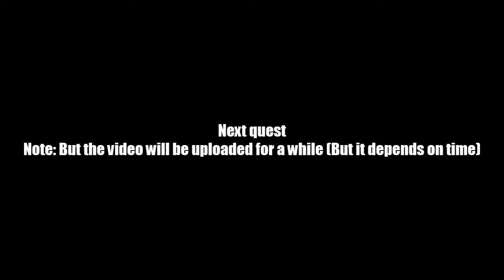AQ Worlds "Mummies vs Daddies" (Quest)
Quest:Mummies vs Daddies

NPCs:Prophecy of the Black Hole Sun

Monster List:Nega Mummy

Turn in:Canopic Jar x5

Equipment Won:None